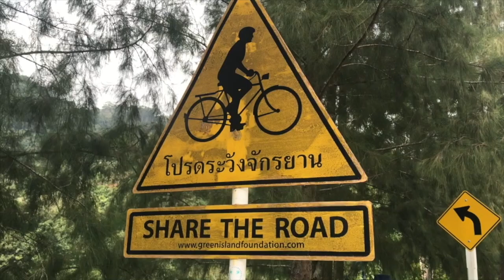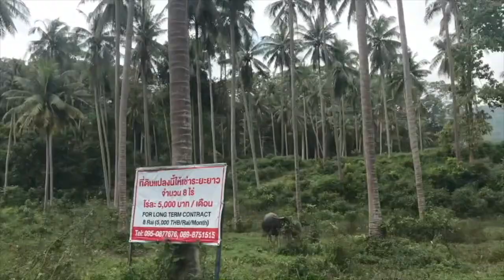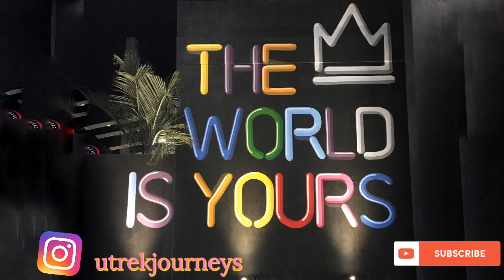Koh Samui: The Scooter Adventure You Need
Today Julia and I go over the mountains to see the center of Ko Samui Island.  The area that we stared from is near Zenzibar Beach Bar.

There is a Family Mart convenience store on the corner, the address is : H283+*R Ko samui, ko Samui.  Or find the road that leads you to the Treetop Zipline.

Along this way, you can check out a waterfall and visit the Khun Si Viewpoint which is also the Chilling Hill Bar.

We continue pass the Curve palm, which is where Julia and I walked in the palm trees.

After Curve palm we continued going down Pracharakpattana Road back to the beach side which funny enough there is another Family Mart location.  (I know, they are everywhere) This family mart location is, F3C4+VR Ko Samui, Ko Samui.

This tour can give you the view of many mountains, palm trees, and a view from the top.  it is easy and not much traffic along the way.  There are a few places to stop and get snacks and use the toilet.

We spent about 2-3 hours doing this journey taking our time and taking pictures.  Crossing this road, you get a sense of how big the island is.  It was beautiful and and you see endless palm trees.

// About //  👥